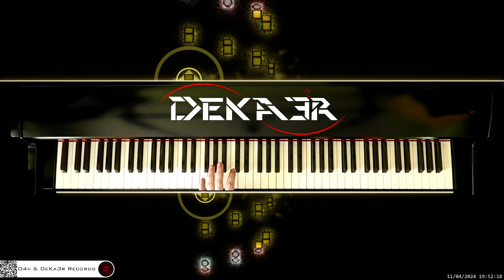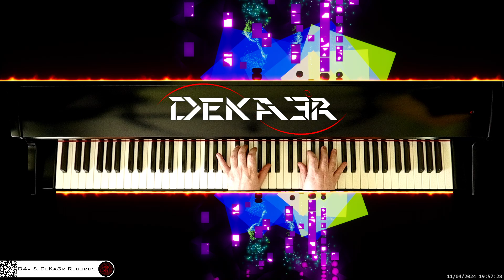🔴 irl 🎹 CODE • Piano Music